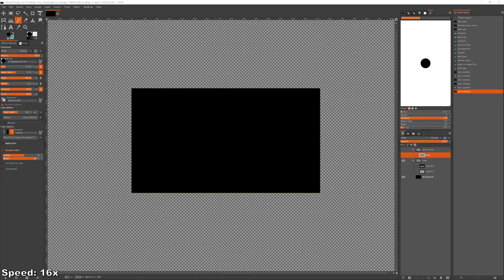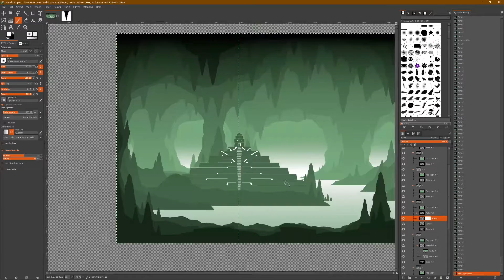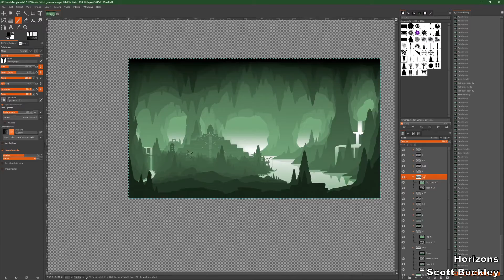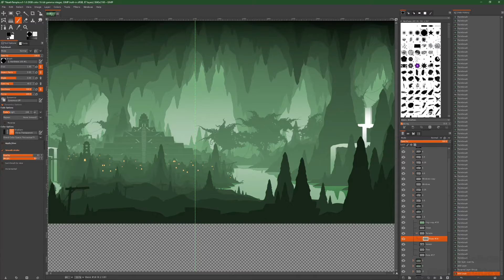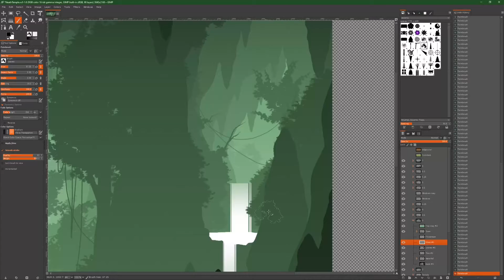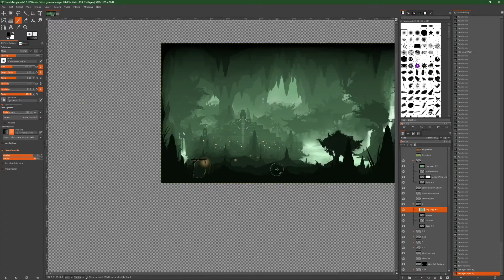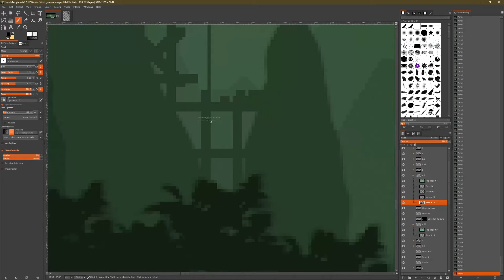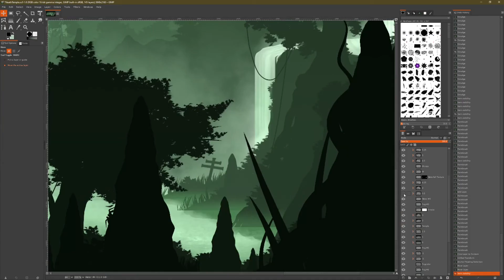Digital Art Timelapse - Neath Temple